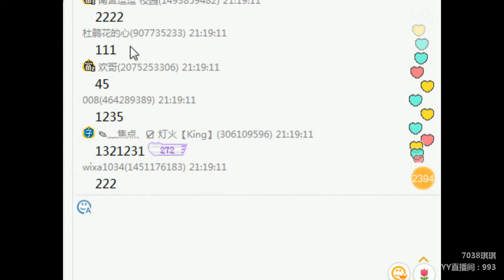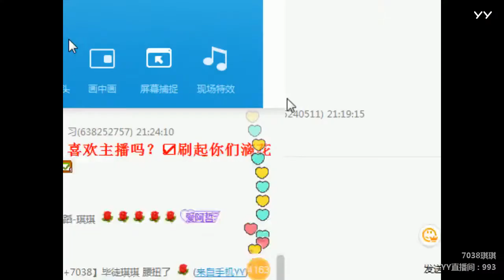YY LIVE 燃舞蹈 琪琪 -《燃舞蹈》（Artists・Sing・Music・Dance・Instrument・Talent Shows・DJ・KPOP・Remix・LIVE)